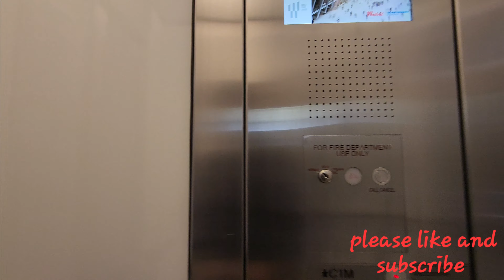NYC 10.18.24 am ride from WTC Path train station